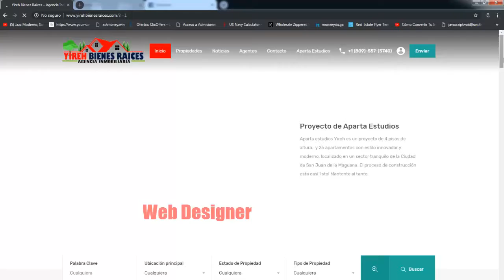TEAM GLOBAL GLIMPSE - SAN JUAN DE LA MAGUANA RD